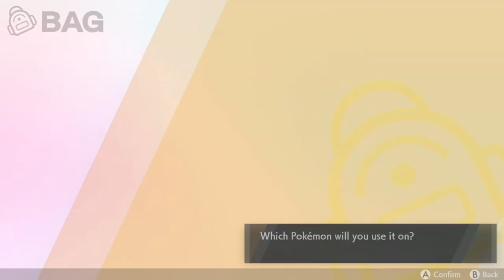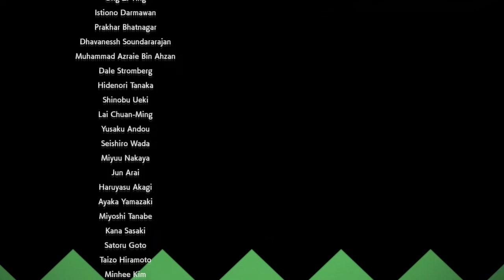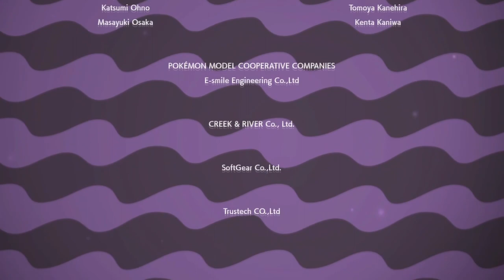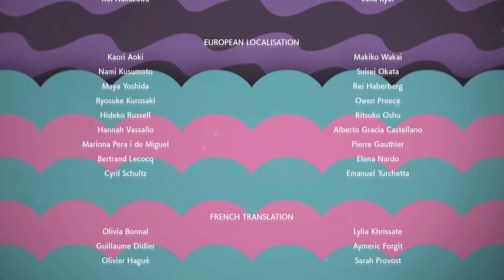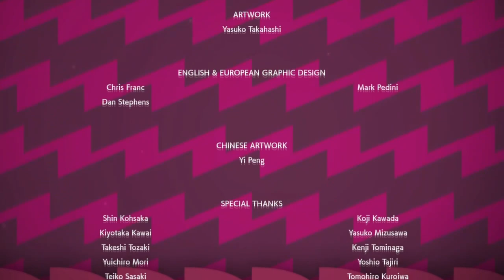Pokemon Shield Episode #29 Finale: Champion Leon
This is it. This entire game has hyped up Champion Leon to be the greatest of the great. Is he trully undefeatable or was it all just luck.